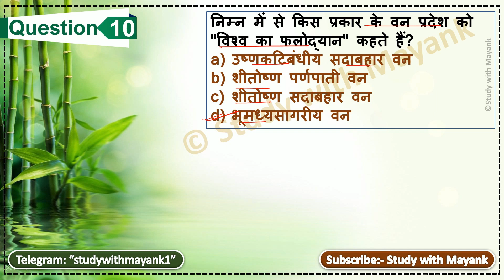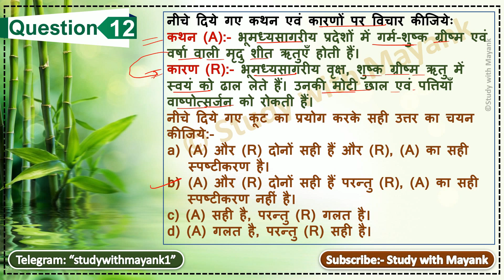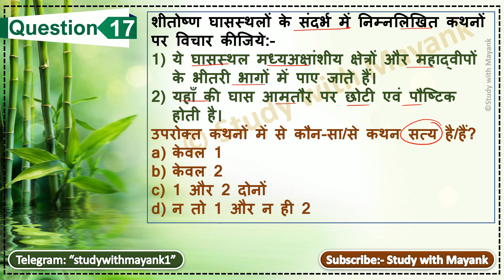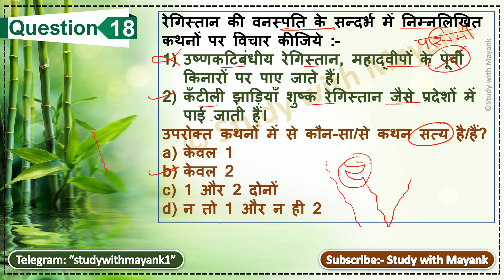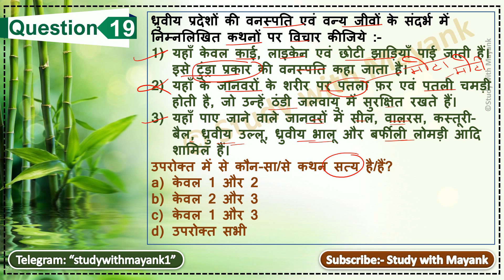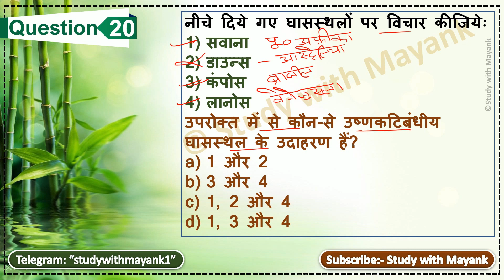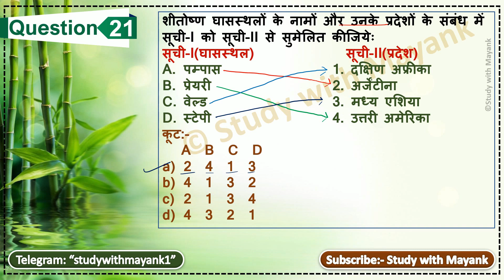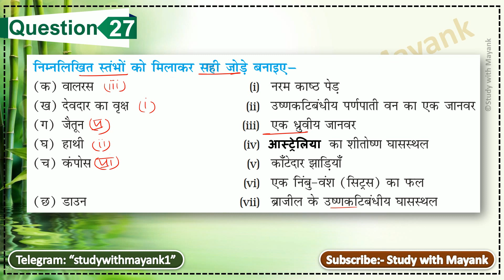NCERT Geography MCQ's CLASS-7th | Ch-6 | प्राकृतिक वनस्पति एवं वन्यजीव | UPSC IAS & Other Exams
NCERT Geography CLASS-7th [हमारा पर्यावरण]
Chapter-6 | प्राकृतिक वनस्पति एवं वन्यजीव |